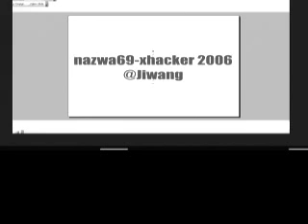Diari AF4 - Diari Akhir 2(B)